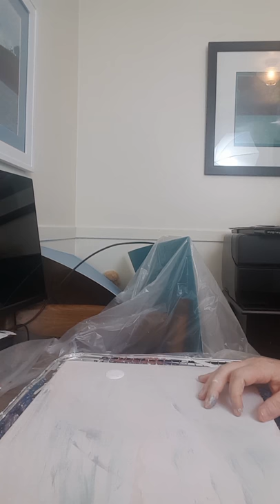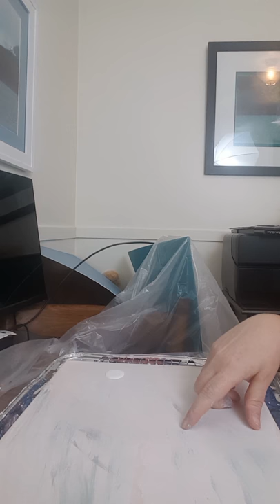Common problem with swirls/tree rings....i can help.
The most common problem or frustration with getting the technique to work addressed here. I'll post others in the coming days and hope it helps. Thanks everyone. Enjoy the process. its all art, even if you think it's a failure. Art isn't always by design.